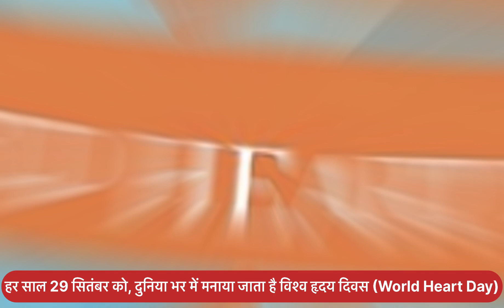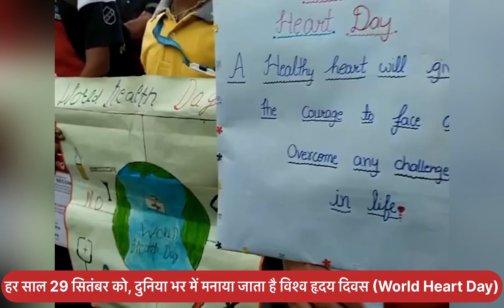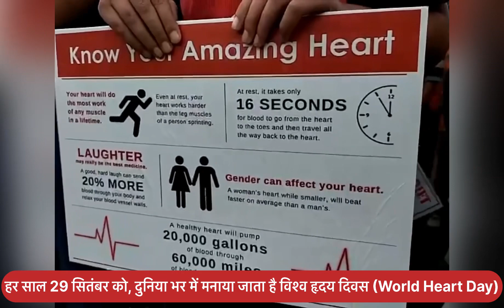29 September || World Heart ❤️ Day || Heart Day Celebration In Jammu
29 September || World Heart ❤️ Day || Heart Day Celebration In Jammu ||

29 September World Heart Day
Celebration World Heart Day
Heart Day Special
Heart news
29 September
Jammu celebration World Heart Day
Health news
Healthy Heart
Morning walk
Evening Walk
No Smoking
No Alcohol